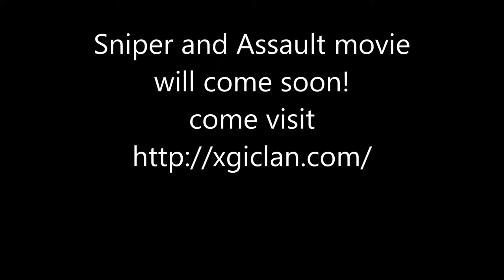=XGI= LgS_Qc sniper video preview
Hello, Here some no scope / quick scope on XGI metro server on BF3. Im doing a sniper and an assault movie, it will come soon.

I hope you're going to enjoy it

=XGI= 24/7 Metro *HARDCORE* -NO ROCKETS/MORTAR/M320-